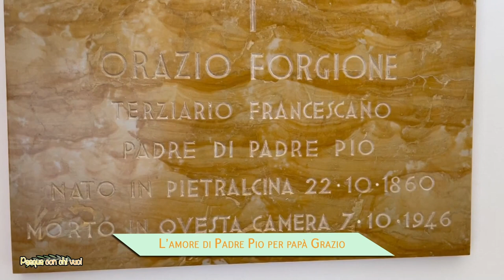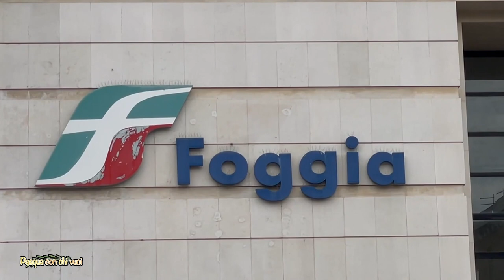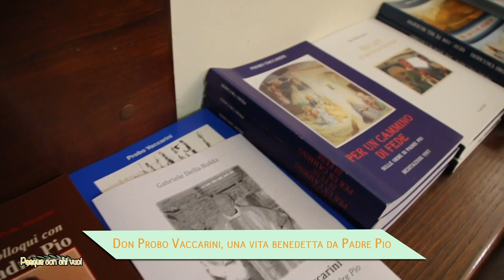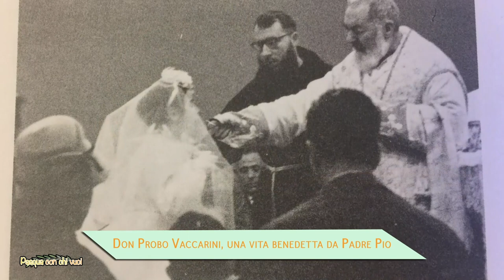La festa del papà - Pasqua con chi vuoi - 14 marzo 2021